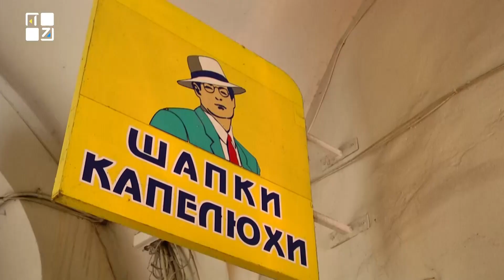У Львові відкрили екскурсійний маршрут пам’яті Петра Радковця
До дня народження «професійного львів’янина» у Львові презентували маршрут пам’яті, який розробила колега Петра Радковця Діана Борисенко у співпраці із родиною екскурсовода та Львівським туристичним офісом.

ТРК ПЕРШИЙ ЗАХІДНИЙ. Твій. СПРАВЖНІЙ!